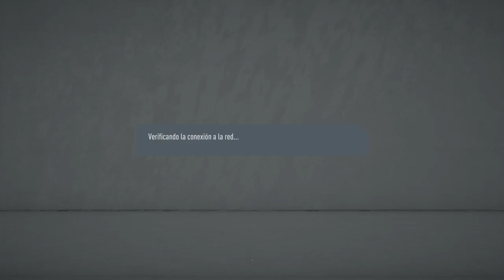FIFA 20_20200705142633